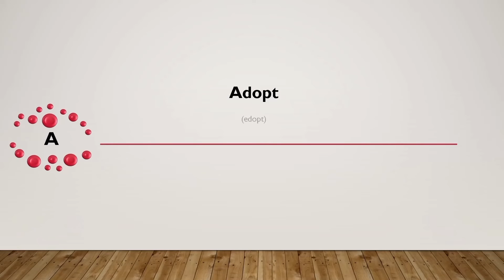3 KELİMEDE YDS (Yds Kelime Ezberleme)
Merhaba, Bizim Hoca'nın kanalına hoş geldiniz. Kanalımızda YDS, KPSS, DGS, ALES, Word, Excel, PowerPoint ile ilgili eğitim videoları olacaktır. Bunların yanında sizden gelen talepler üzerine farklı eğitim videoları da düzenleyeceğiz.